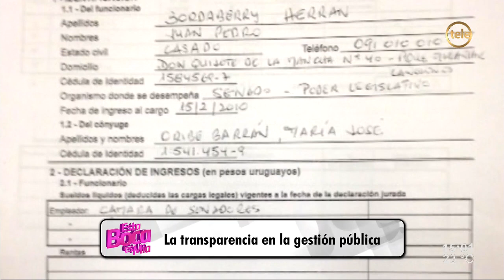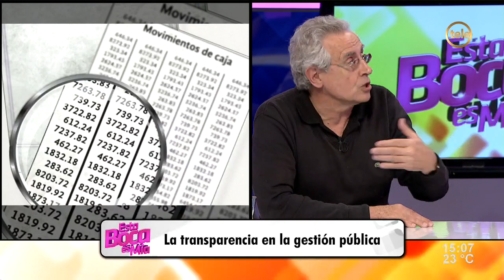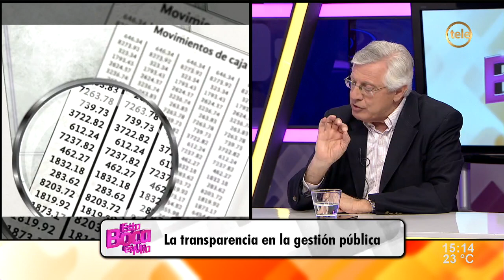La transparencia en la gestión pública / 1